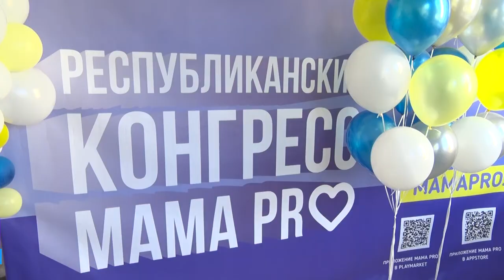«МАМАPRO» ИЛИ РОЖАТЬ – МОДНО!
В БОБРУЙСКОМ РОДИЛЬНОМ ДОМЕ ПРОШЕЛ ДЕНЬ ОТКРЫТЫХ ДВЕРЕЙ